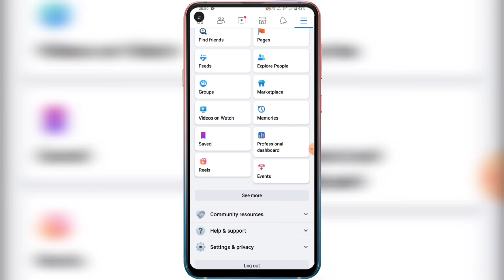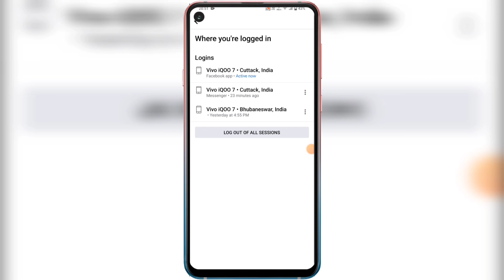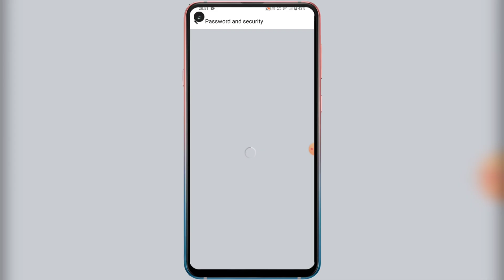Facebook Messenger Logout Kaise Kare | How To Logout From Facebook Messenger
Hello Friends, Aj ki video hamlog baat karenge FACEBOOK MESSENGER ke baremeh ki ap apna facebook messenger ko logout kaise kare in hindi 2023 meh. How to logout from facebook messenger application. Many messenger user of fb were facing problems in logging out of facebook id after watching full video i garantee you guys will be able to successfully log out facebook account permanently without use of passwords after newest update on google play store. Messenger me logout kaise kare naya tarika bina password old keh in urdu language. Messanger se id logout kaise kare step by step complete process. Facebook Messenger Se Logout Kaise kare sirf 2 minutes seconds meh method work in all devices of android ios windows mobile tablets old device of redmi mi samsung vivo. Messenger logout kaise kare new tricks working globally in all countries like of bangladesh nepal malaysia philippines pakistan bhutan usa oman saudi arabia singapore india uae japan dubai taiwan uk qatar so in american continent likes of brazil canada united states also in african continents like of egypt south africa kenya nigeria messenger fb log out tips work's officially in european countries moscow germany england france spain log out messenger.